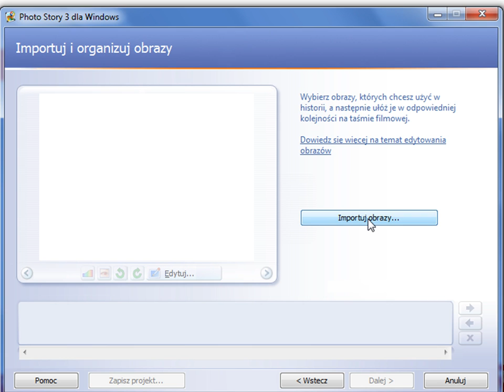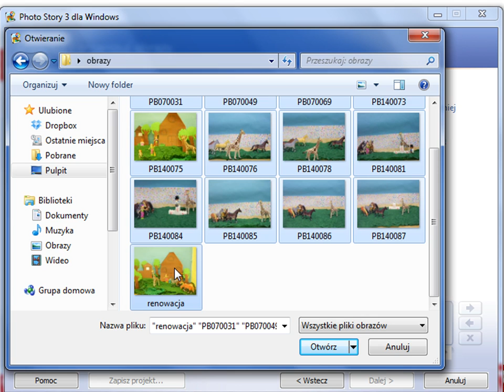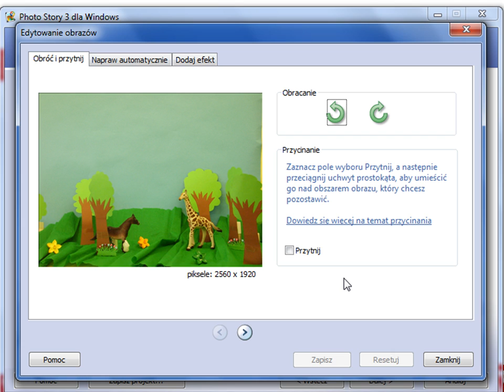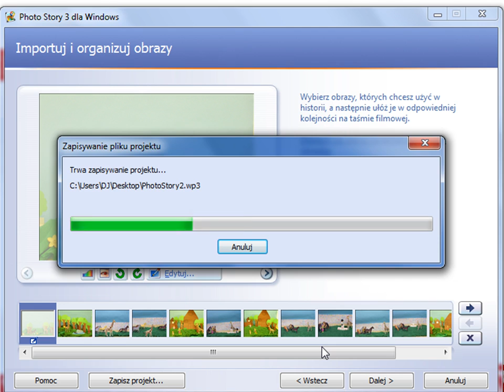Photostory - wstawianie i organizowanie obrazów | 1/2 | Pracownia 2.0